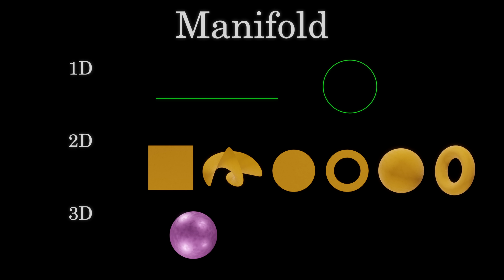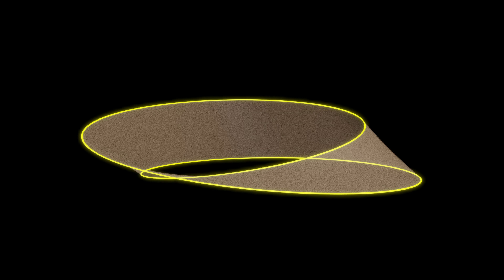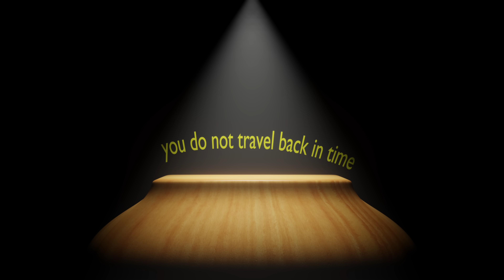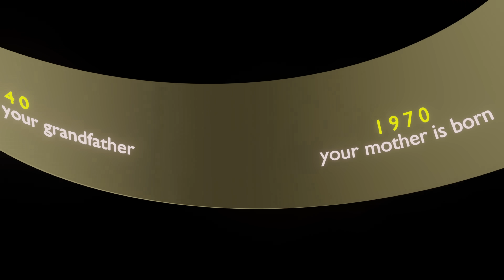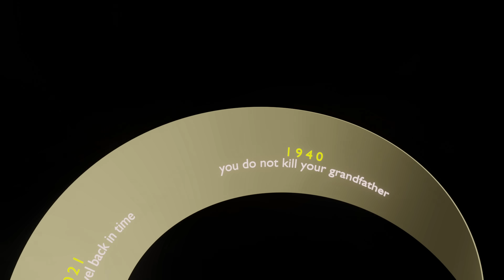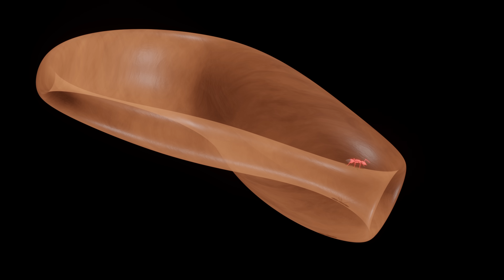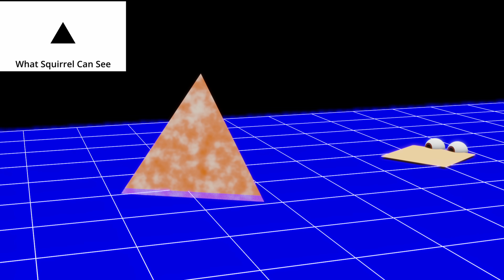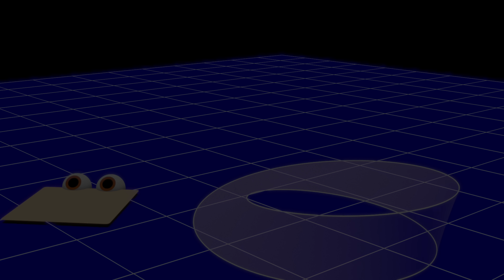Paradox of the Möbius Strip and Klein Bottle - A 4D Visualization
Embark on a mind-bending journey into the 4th dimension as we explore the fascinating geometry of the Möbius Strip and Klein Bottle. This video will take you on a whirlwind tour of time travel, geometric paradoxes, 4D visualization, and sentient primitive shapes.

CHAPTERS:
00:00 - A Hexagon Illusion
00:50 - Defining Topology, Manifold, and Boundary
02:11 - An Open 2D Manifold
02:25 - Riddle #1
02:39 - Cutting the Möbius Strip in half
04:05 - Cutting the Möbius Strip in thirds
04:34 - The Grandfather Paradox
05:13 - Grandfather Paradox Solution Using a Möbius Strip
07:11 - A Closed 2D Manifold
07:46 - Riddle #2
08:03 - Visualizing the Klein Bottle with an Ant
09:12 - Spatial and Temporal Dimensions
09:24 - Linus - Two Dimensions for a 1D Creature
10:26 - Squirrel - Three Dimensions for a 2D Creature
11:19 - Time Evolution of a Flattened Möbius Strip's Boundary
12:07 - Klein Bottle
12:36 - Visualizing the Klein Bottle in 4 Dimensions

For one-time payments, you can quickly do it here like a normal online purchase